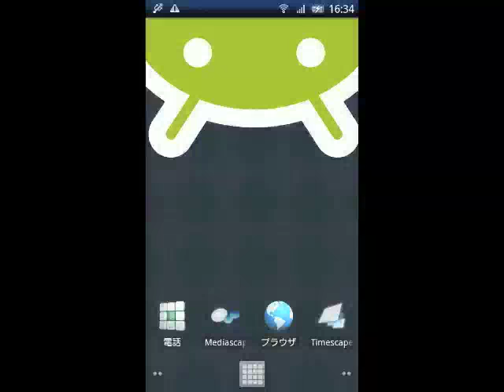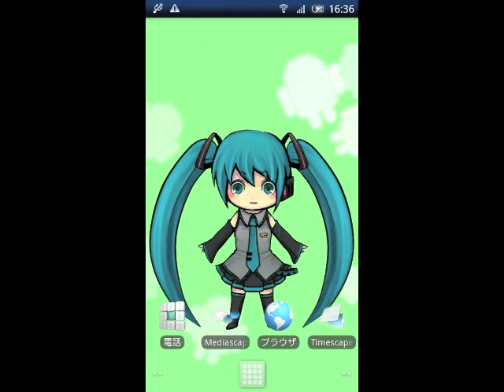「ミクのライブ壁紙」を試してみました